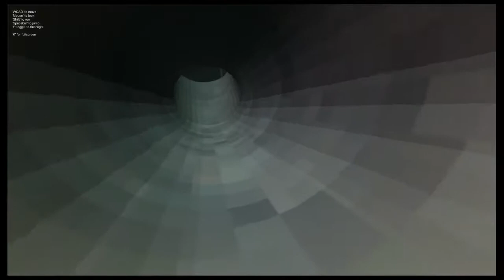Voice of Vamana - Part 2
I need GPS.